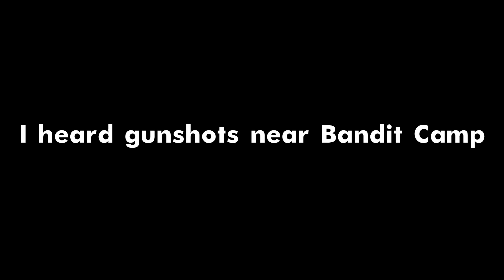Ranked Gameplay Episode 1 Part 2 | Last island of survival |Last day rules | ласт дей рулес | Azakar